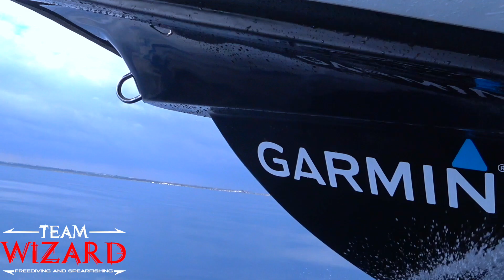The new amazing Level One Freediving Schools of Team Wizard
This is the all new Level one free diving schools by Team Wizard...many level 2 exercises have been implemented in level one...like the diaphragm exercises, rescue techniques and also spearfishing for those who are interested.